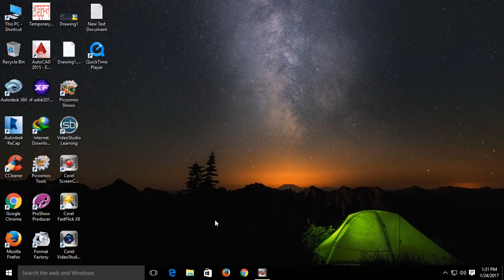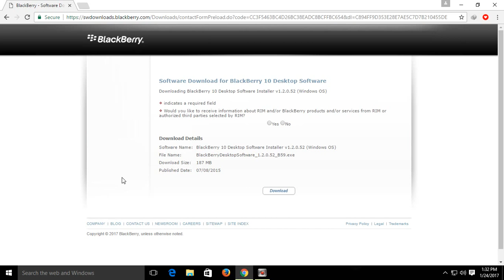How to download Blackberry Link software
BlackBerry Link is the desktop computer software which communicates with BlackBerry 10 devices. It was previously called BlackBerry Desktop Software and BlackBerry Desktop Manager. It allows users to synchronize their pictures, video, and audio with specific directories on their PC either over USB cable or wirelessly through the local Wi-Fi network. Users can also monitor their device’s memory usage, perform operating system updates, and back up their devices through BlackBerry Link.